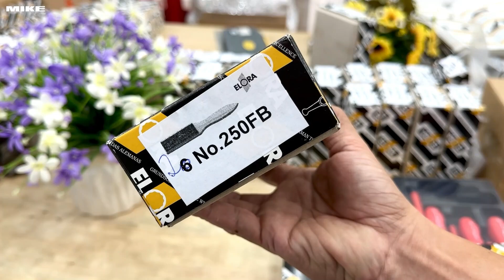Bàn chải sắt mịn ELORA 250FB, cán gỗ 10 inch, 250x40mm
Bàn chải sắt ELORA 250FB là một công cụ chuyên dụng được sử dụng để làm sạch và đánh bóng các bề mặt kim loại. Kích thước của nó là 250 x 40 mm, cho phép bạn làm việc hiệu quả trên một diện tích lớn.

Bàn chải này có một cán gỗ chắc chắn, đảm bảo cầm nắm thoải mái và ổn định trong quá trình sử dụng. Cán gỗ cũng giúp giảm mệt mỏi và rung lắc khi bạn sử dụng bàn chải trong thời gian dài. Với chiều dài 10 inch, cán gỗ cung cấp một tay cầm rộng rãi và thuận tiện.

*Bàn chải sắt mịn 250x40mm cán gỗ 10 inch*
- Chiều dài tổng: 250mm
- Size hệ inch: 10"
- Trọng lượng: 80g
- Nhà sản xuất: Elora
- Xuất xứ: CHLB Đức.

Bàn chải ELORA 250FB có một lớp dây thép chống mài mòn và có chấu nhọn, được bọc quanh bề mặt. Lớp dây thép này giúp bạn loại bỏ bụi, rỉ sét, gỉ và những chất bẩn khác từ bề mặt kim loại một cách hiệu quả. Với độ bền cao, nó giúp bàn chải sử dụng lâu dài mà không bị hỏng hóc.

ELORA là một thương hiệu nổi tiếng của Đức, được đánh giá cao về chất lượng và đáng tin cậy. Bàn chải sắt ELORA 250FB là một sản phẩm chất lượng từ thương hiệu này, đáp ứng được nhu cầu làm việc với kim loại trong các môi trường công nghiệp và thủ công.